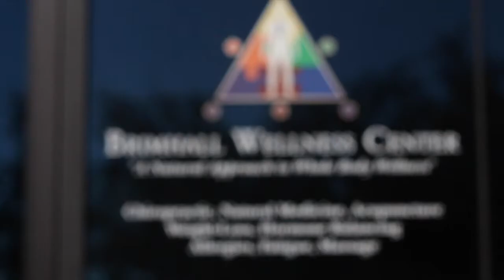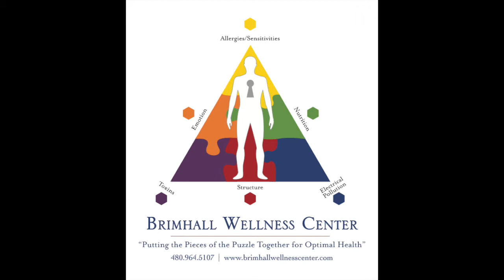Andrea - Joy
Andrea shares some thoughts on choosing JOY and making this holiday season one to remember!